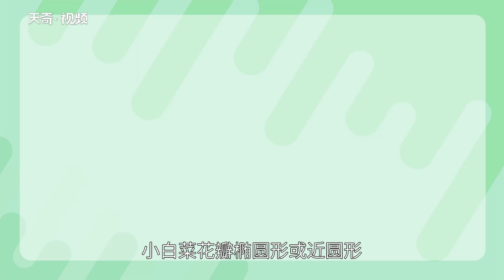小白菜和大白菜的區別 小白菜是白菜嗎